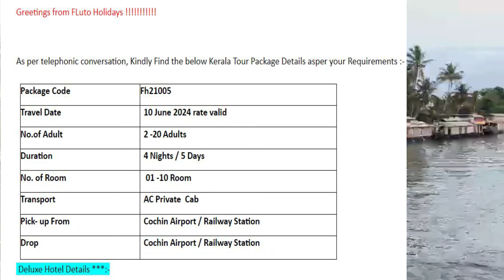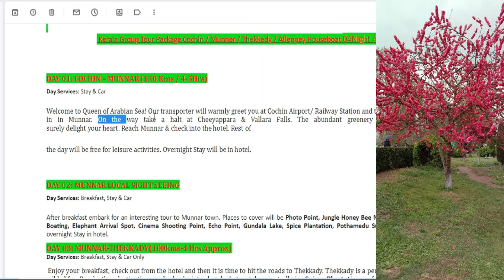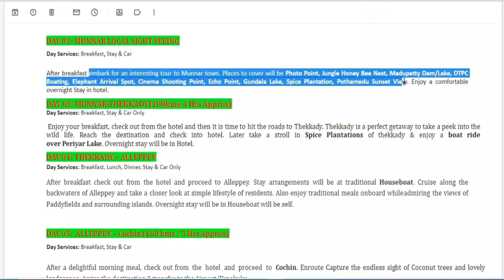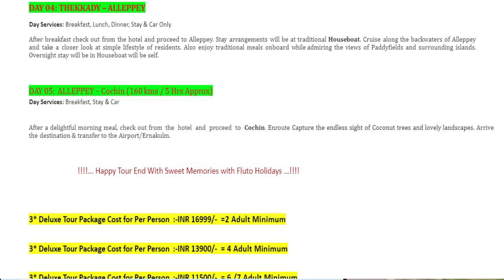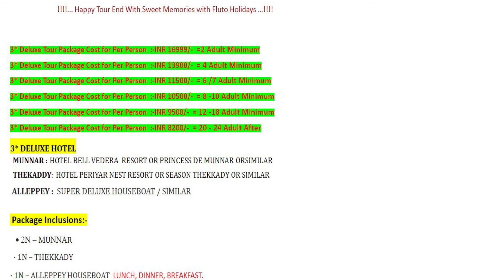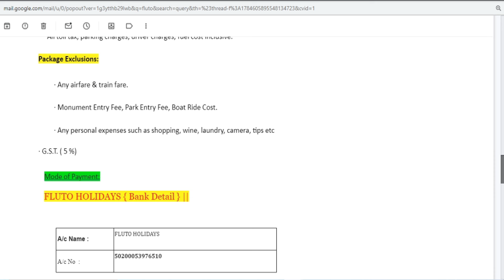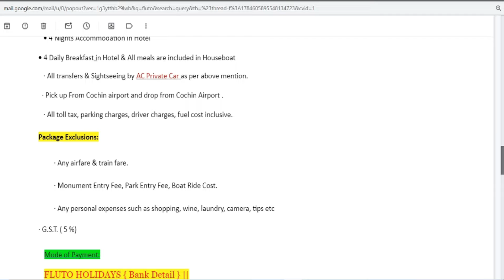Kerala Tour Package | Cheapest Travel Package || For Booking Call-9818-397197, 93111-53822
Kerala Trip | Kerala Tour Package | For Travel Package Booking Call: Sanjeev Rathee -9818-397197, || @ytbharat
Company: Fluto Holidays
Fluto Office Address: 316, Suneja Tower-II, Janakpuri District Centre, New Delhi.